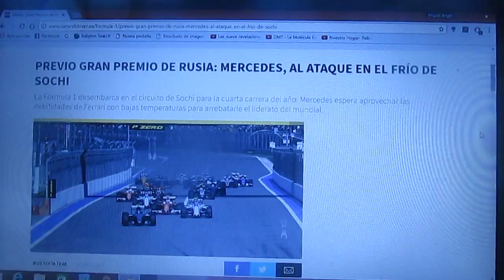Previa GP de Rusia 2017 de F1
Una breve previa de la 4° Temporada 2017 de la F1 que se correrá en el Circuito semi callejero de Sochi